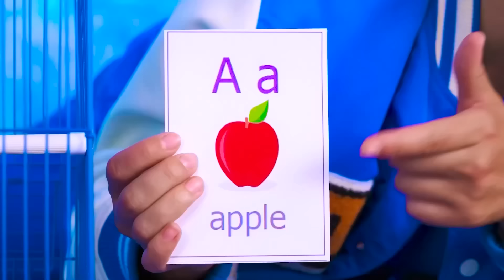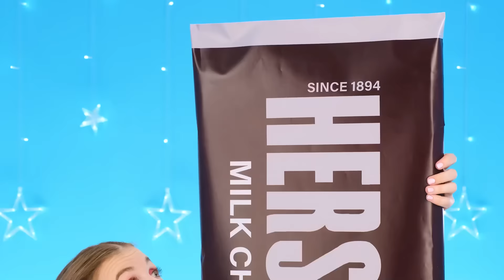बिस्तर के नीचे गुप्त कमरे चार रंगों की चुनौती | हंसी के क्षण DoDo Challenge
अपना खुद का आरामदायक कोना रखना हर किसी का सपना होता है! नई चुनौती में शामिल हों!